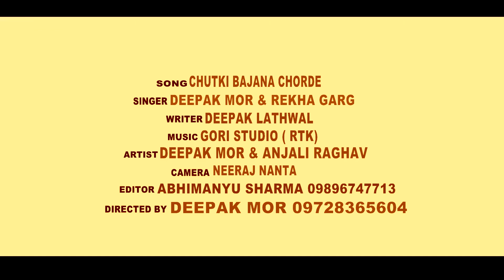Anjali Raghav - Chutki Bajana Chod De (Official Video) Deepak Mor, Rekha Garg | Haryanvi Song 2023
NDJ Music Presents New Channel "NDJ Music World"

Title - Chutki
Song - Dekh Mane Chutki Bajana Chod De
Singer - Deepak Mor ,Rekha Garg
Artist - Deepak Mor ,Anjali Raghav
Writer - Deepak
Director - Deepak Mor
Editor - Abhimanyu Sharma

Music Label & Copyrights : NDJ MUSIC WORLD